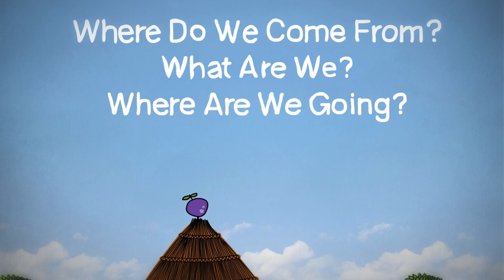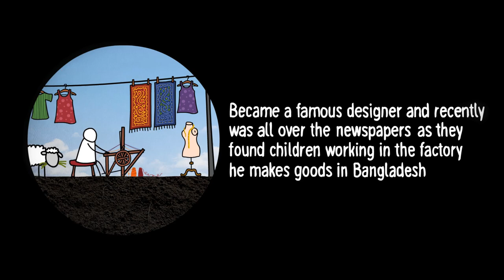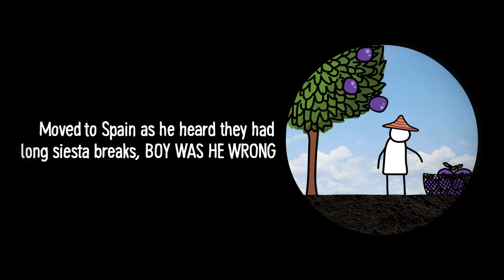Love Thy Work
This whimsical animated short presents the challenges of the labor-management relationship and offers a glimpse into what re-humanizing it with love might look like.